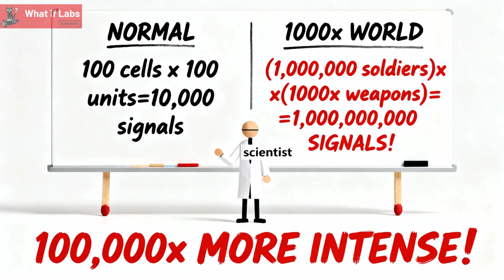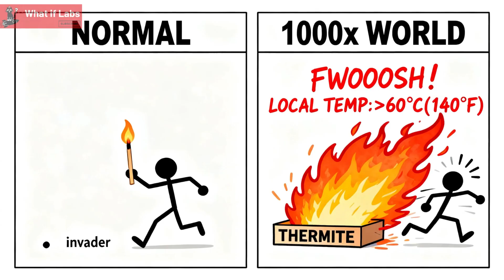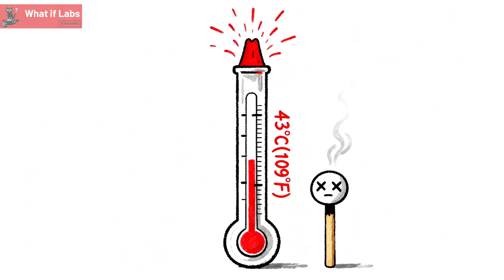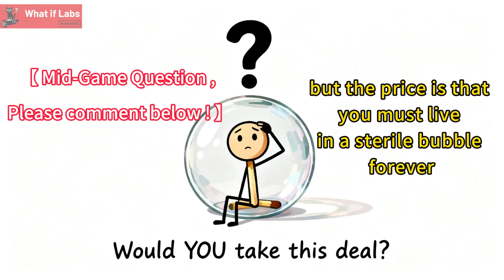What If Your T-Cells Were 1000x More Powerful? Could a Mosquito Kill You?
A mosquito bites you. 90 seconds later, you're dead. Why?
In this thought experiment, we unlock a terrifying scenario: What if your T-cells were 1000x more powerful?
Discover how your own body would launch an all-out "nuclear war" against a simple mosquito bite. Watch as your immune system "cooks" your arm from the inside out, triggers catastrophic septic shock, and causes you to drown in your own plasma—all in under three minutes.
But what if you survived? You would become the "Glass Wolverine": 1000% immune to all cancer, but so fragile that a single grain of pollen could kill you. This is the terrifying paradox of an overpowered immune system, and it reveals the profound wisdom of balance that keeps you alive every day.